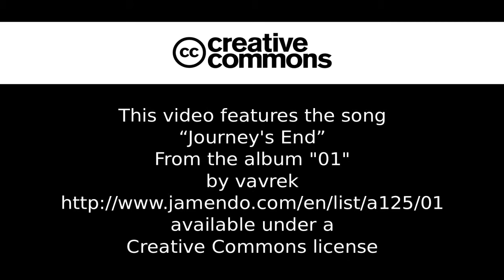Minecraft - Villager Update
Checkin in on the progress of my villager trading setup.

Play at: server.serenitymc.net
IRC: irc.foonetic.net join serenitygames

Music by vavrek, "Journey's End" from their album "01" - Get it